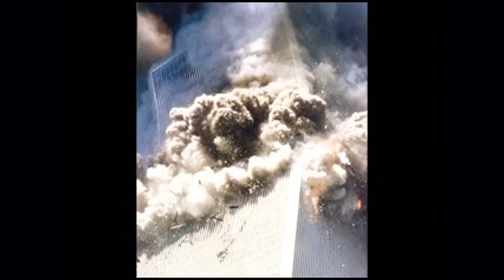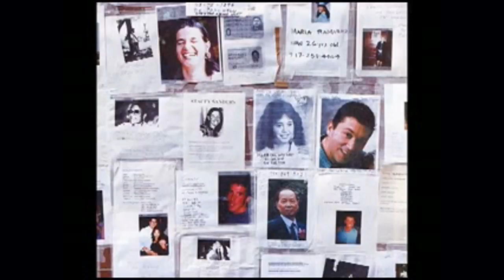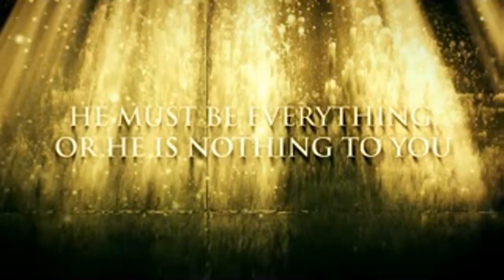RomansGospel 29 GraceGloryForSinSuffering 091111